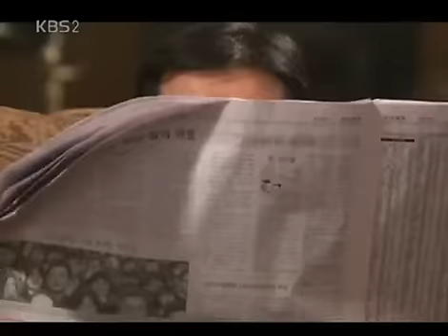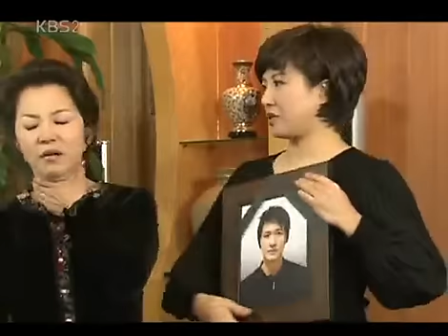사랑과 전쟁 시즌1 - Marriage Clinic: Love & War1 20071221 #006